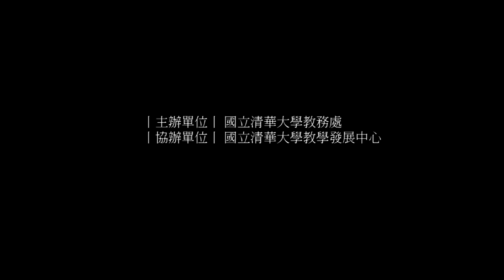20180530清華師長畢業祝福影片(致研究生)